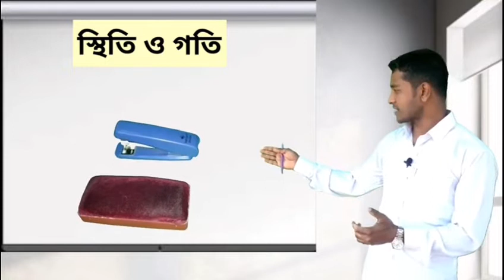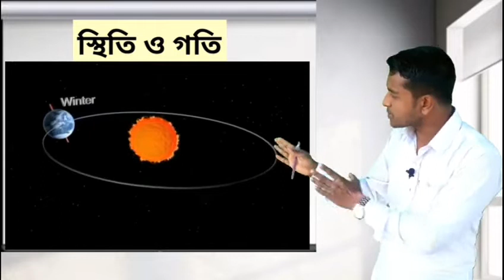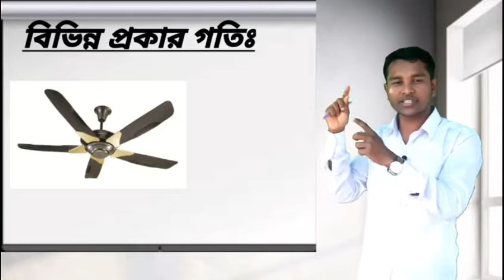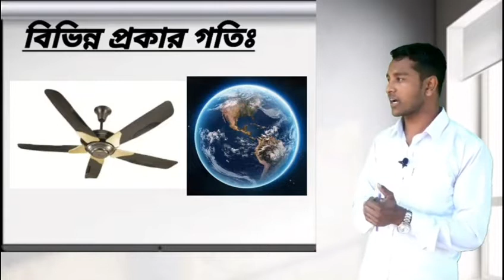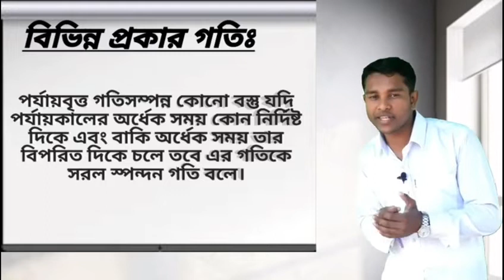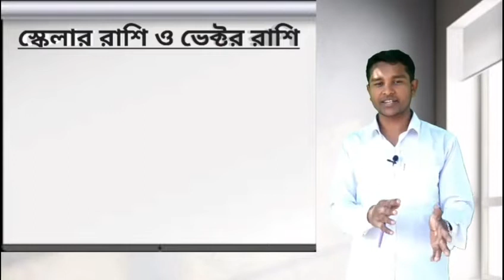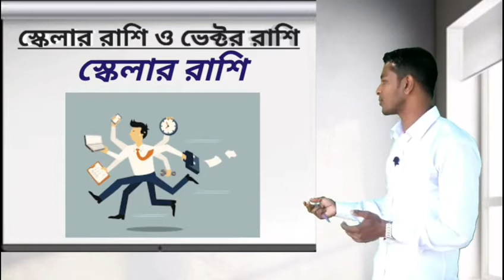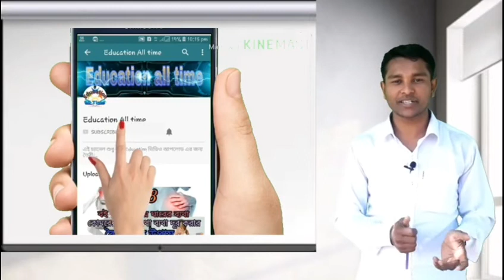পদার্থবিজ্ঞান । ২য় অধ্যায়। গতি। Motion. 1st lecture. Class 9 & 10 in bangla. Episode -19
এই ভিডিও তে আলোচনা করা হয়েছে নবম ও দশম শ্রেণীর পদার্থবিজ্ঞান বইয়ের ২য় অধ্যায় গতি নিয়ে। এই ভিডিওতে আলোচনা খুব powerful হয়েছে। আমার বিশ্বাস ভিডিওটি দেখলে আপনি পড়া ছবির মত মনে রাখতে ও বুঝতে পারবেন।

১। শিক্ষা সংক্রান্ত সমস্যা নিয়ে
২।গণিত, পদার্থ, রসায়ন, জীব ও      আরো মানবিক শাখার সাধারন বিজ্ঞান,
     অধ্যায়ের আলোচনা।
৩। শিক্ষা সংক্রান্ত নিত্য নতুন টিপস
৪। পরিক্ষায় ভাল রেজাল্ট করার
     উপায় নিয়ে স্পেশাল এপিসোড।
৫। সারাবিশ্বের জানা অজানা তথ্য
    তথ্য নিয়ে মজাদার এপিসোড
৬। সবচেয়ে আকর্শনীয় বিষয় হল